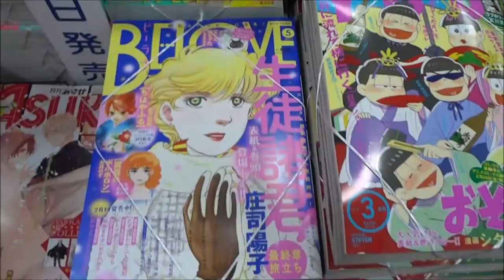La・Laララ 2017年 04 月号「砂漠のハレム」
赤髪の白雪姫（あきづき空太）
うそカノ（林みかせ）
ウラカタ!!（葉鳥ビスコ）
狼陛下の花嫁（可歌まと）
学園ベビーシッターズ（時計野はり）
君のコトなど絶対に（田中メカ）
斎王寺兄弟に困らされるのも悪くない（晴海ひつじ）
砂漠のハレム（夢木みつる）
アイドルDTI（冬夏アキハル）
図書館戦争 LOVE&WAR 別冊編（弓きいろ、原作：有川浩）
夏目友人帳（緑川ゆき）
水玉ハニーボーイ（池ジュン子）
劉備徳子は静かに暮らしたい（仲野えみこ）
4ジゲン（にざかな）
嫁姑教室（柏屋キクゾー）
Hiroshima Prefecture
Itsukushima Shrine
 毎日投稿
広島youtuber
次世代 youtuber
１日10万回再生
１００万回以上再生されている動画、チャンネル